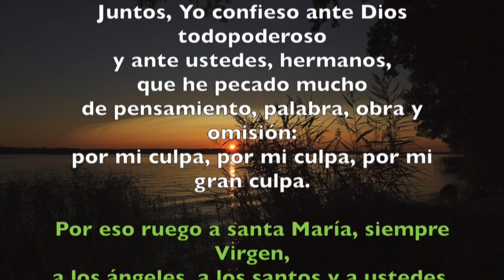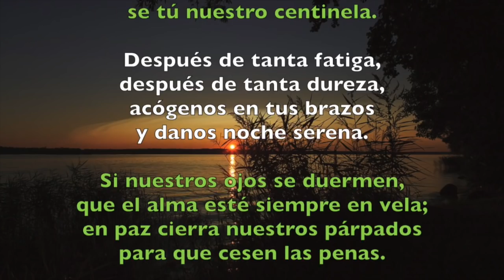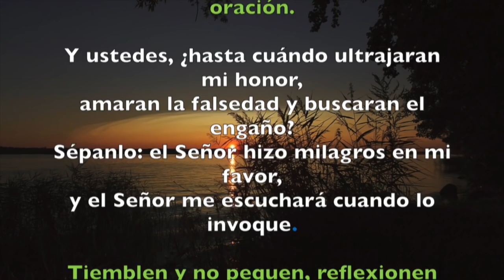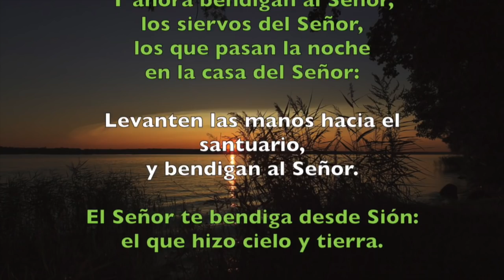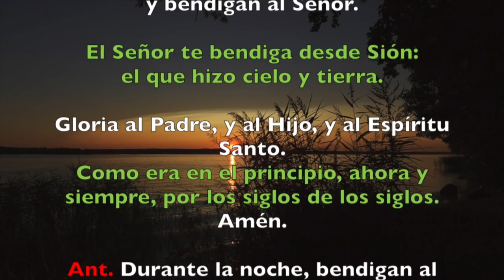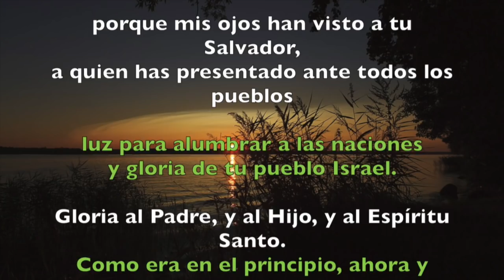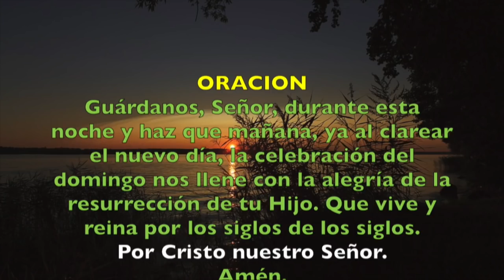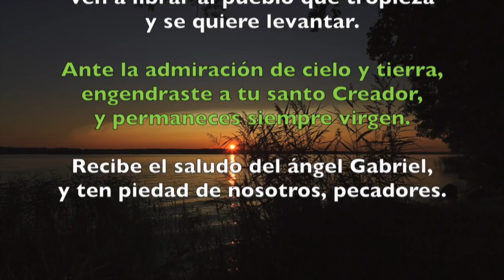Oración de la noche (Completas), SÁBADO 17 DE NOVIEMBRE 2018 | Padre Sam